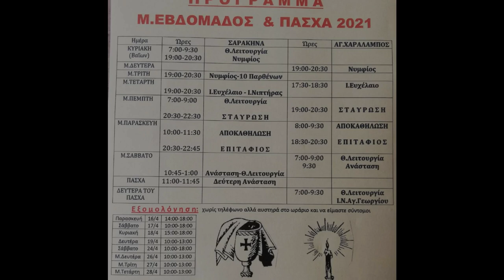Κήρυγμα Ακάθιστου Ύμνου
Κήρυγμα παπά Χρήστου 16/04/2021